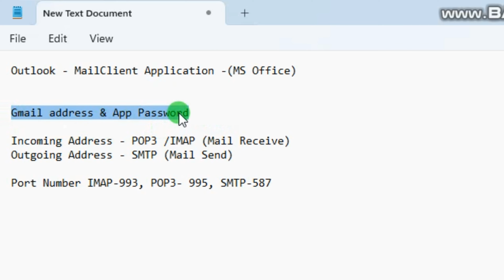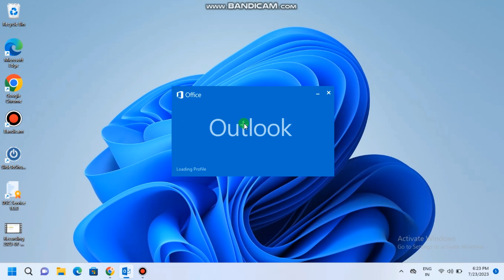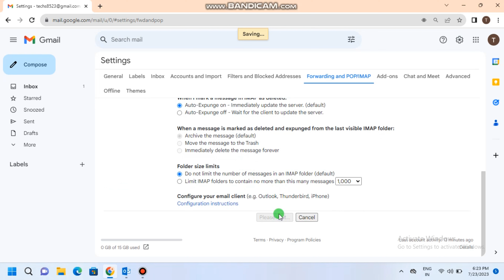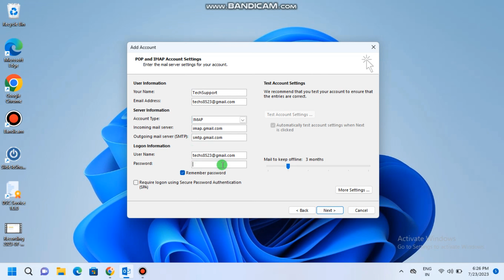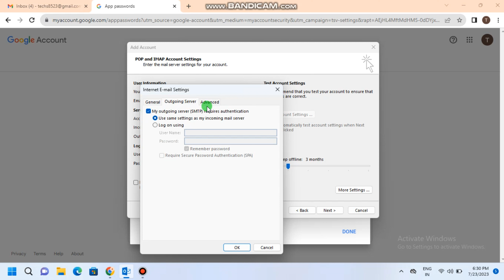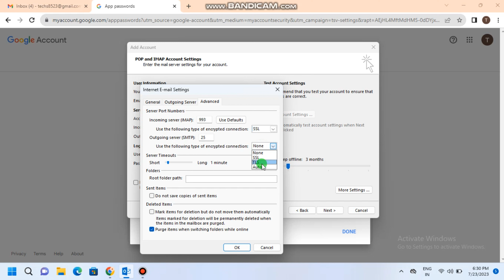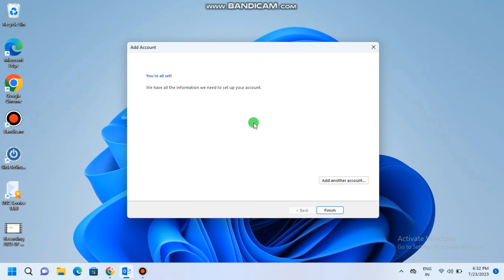How to add Gmail account to Outlook || Configure Gmail in Outlook (2023 NEW) || Tamil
Are you struggling to add your Gmail account to Outlook? In this video, I'm showing easy to add your Gmail account to Outlook. do not miss out this solution.
learn to your Gmail account to Outlook now!

நன்றி நண்பர்களே! ❤️

How to add Gmail account to Outlook
How to add Gmail account to Outlook 365 techsupport @TechWhizAjith